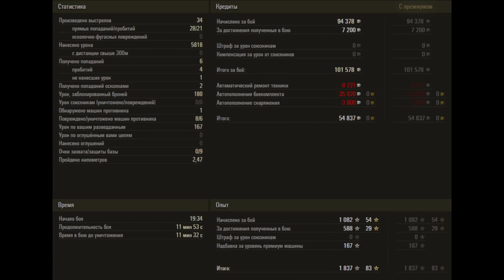Somua SM - ВЫШЕЛ В ПРОДАЖУ! НОВОГОДНИЙ КАЛЕНДАРЬ! ДЕНЬ 8!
ВСЕМ ДОБРА!)